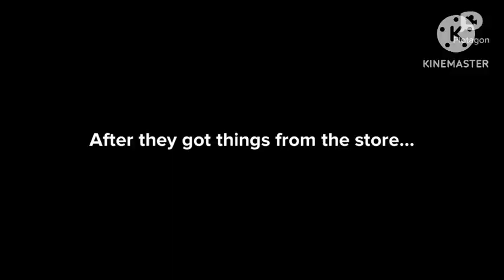Eloise gets a candle/burns the house down/grounded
Credit to @adamkleinschmidt2003 and @ricolthewildcat. Enjoy!